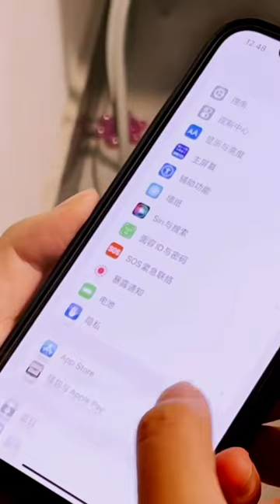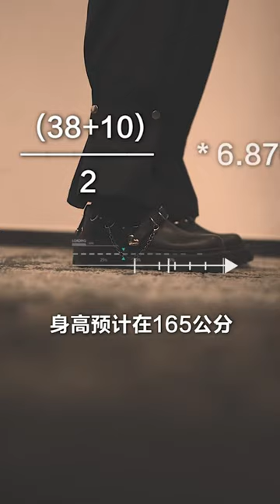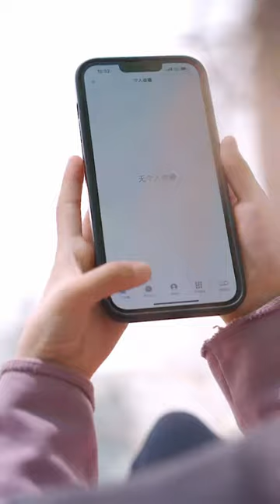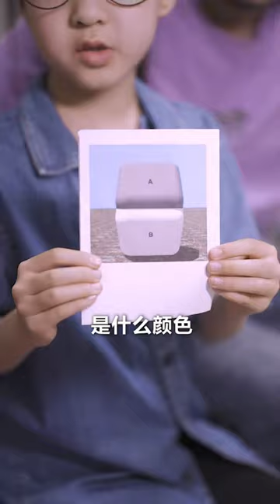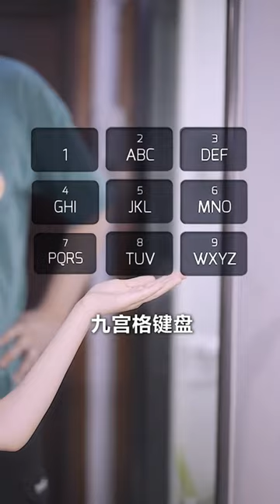趁着妈妈外出，步美和爸爸偷跑出去学自行车，不料妈妈一招让俩人自露马脚【名侦探步美】